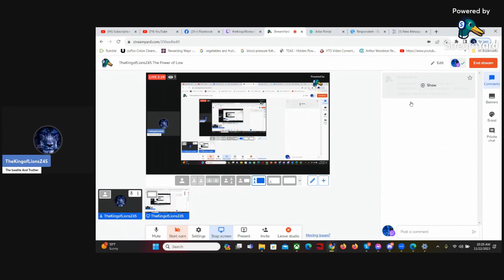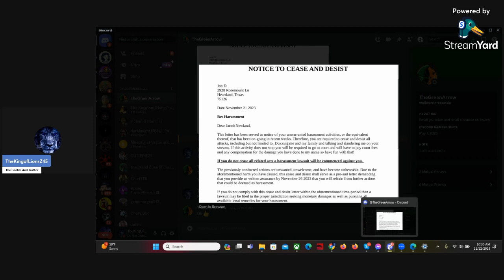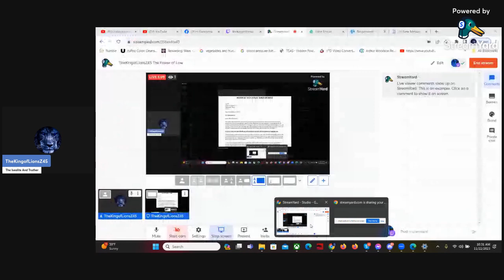still living in a fantasy land as always